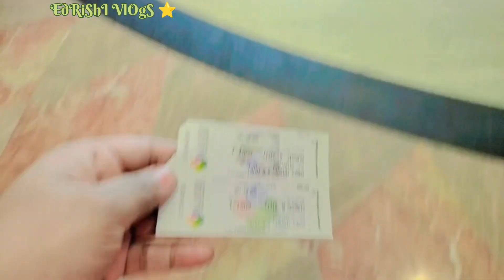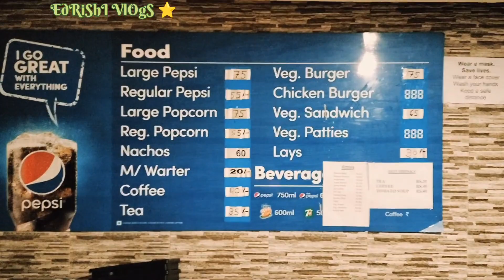galaxie multiplex ghaziabad// near vaishali metro//chipstcinemahall🎥😎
Pacific Mall gaziyabad
assalamu alaikum dosto main aapka dost aapka Host Delhi ki jaan Delhi ki shan aapka apna wasim bhai jaan lekar aaya hun gaziyabad ke galaxy multiplex ka new vlog mein yahan per aap har detail mein pura vlog dekhenge aur koi bhi problem aap hamen comment karke poochh sakte hain video ko pura and dekhe to aap samajh jaynge dunki movie ka seen full dunki movie ka review Diya hai aur movie kaisi hai is bare mein aur cinema ke bare mein Puri detail aapko yahan mil jayegi to channel ko subscribe Karen video ko like Karen thank you 👍😊

time's
deliy 8 shows multiple 3 screen
9.30 am
11.45 pm
12.30pm
02.50 pm
03.15pm
05.40pm
06.35pm
09.45pm
10.30 pm
ticket price.. 140 185 and normal 95rs

galaxy multiplex ghaziabad
zilla ghaziabad
galaxy mall ranchi
pacific mall timing in ghaziabad
galaxy group
ghaziabad top mall
best mall in ghaziabad
pacific mall ghaziabad
galaxy mall ranchi vlog video
kaushambi mall in ghaziabad
guardians of the galaxy
ghaziabad mall near anand vihar
guaurdians of the galaxy 3
nearest metro in ghaziabad
us cinemas galaxy blue sapphire
Vaishali metro station
Near danik jagran
star lord fight back guardians of the galaxy vol 2
dunki cinema hall ticket price
Delhi Book my show price
delhi best cinema hall
gaziyabad ke biggest cinemas
PVR cinemas
meraj cinema hall
loni cinema hall
canteen me nasta
add 1 subscribes

My facebook pags link।